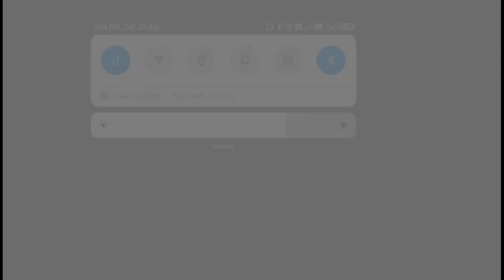ચોમાસું 2022 આગાહી 🔴 Live: દુષ્કાળ કે સારું રહેશે, ચૈત્રી દનૈયાના આધારે આગાહી Weather forecast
ચૈત્રી દનૈયાના આધારે આગાહી 🔴 Live: ચોમાસું 2022 કેવું રહેશે દુષ્કાળ કે સારું રહેશે, Weather forecast